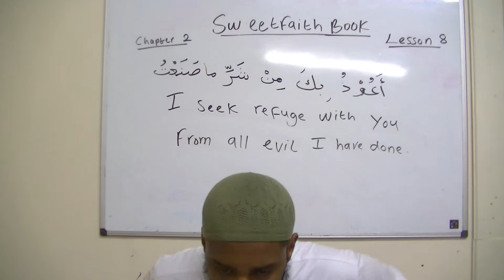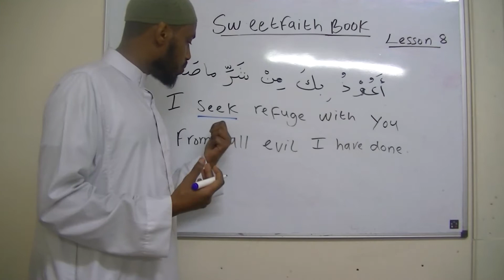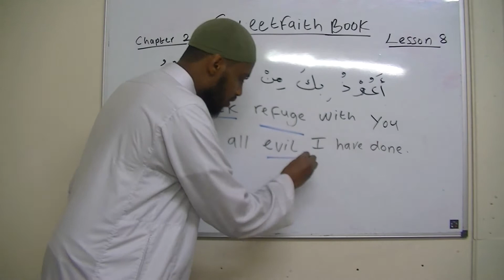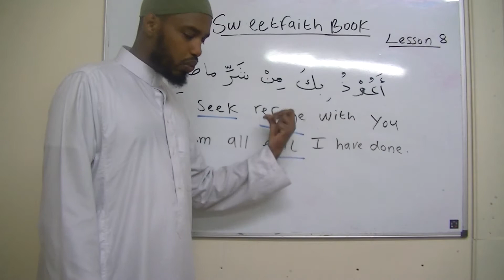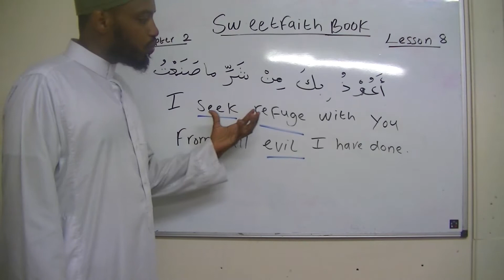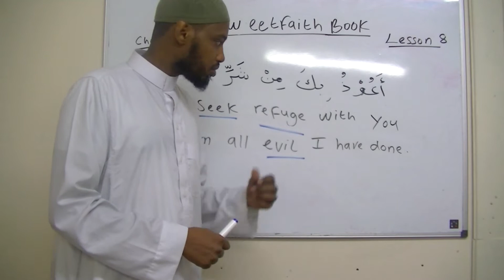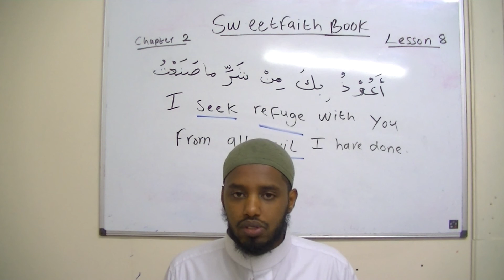Seeking refuge from Allah from one's sins- Book 1 Chpt 2 lesson 8